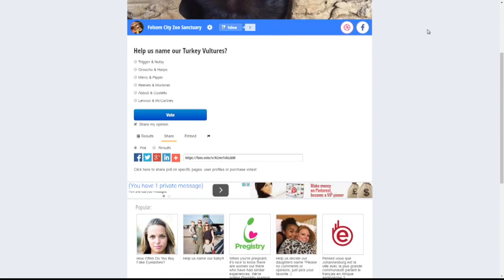Folsom Zoo Turkey Vultures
Let’s meet the beasts who are going to be at the Folsom Zoo Sanctuary.